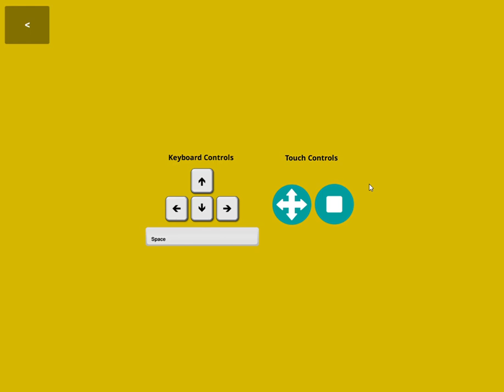Cactus Zombies - gameplay Unity FPS Horror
Just survive for as long as possible.

Made by ZeeMe Apps.